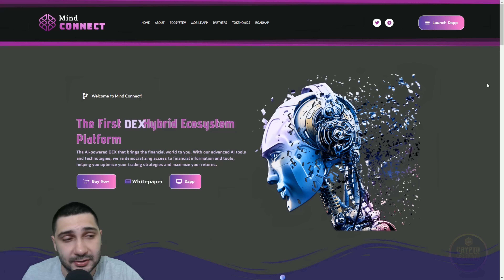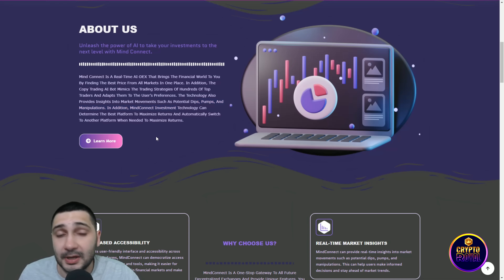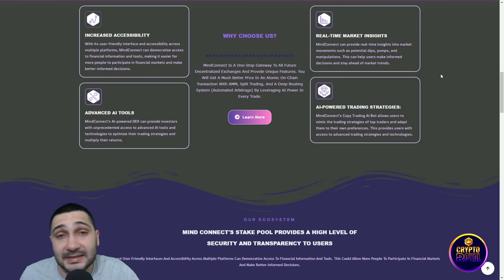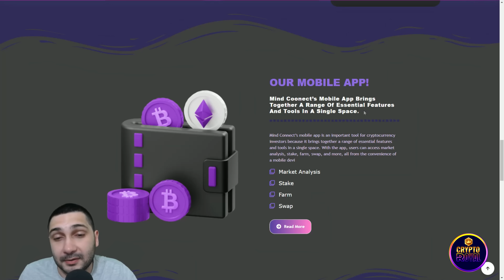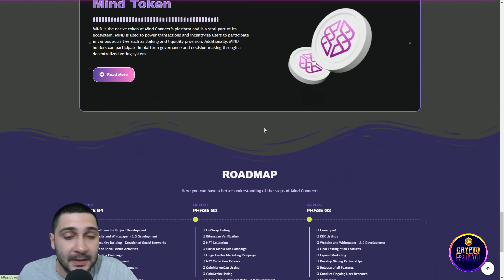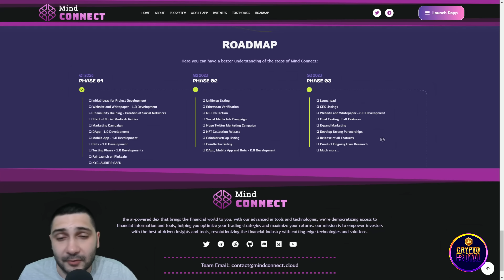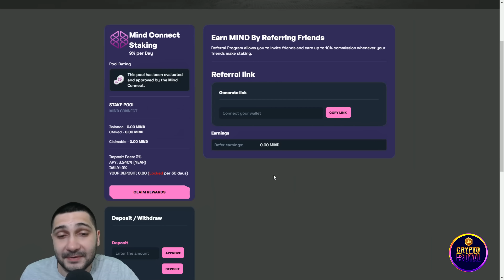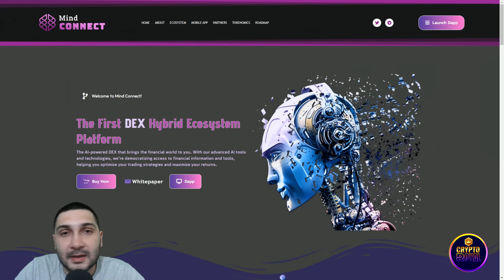🔥 NEW BSC GEM: MIND CONNECT: $MIND Token | The First AI DEX Hybrid Ecosystem Platform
Experience the convenience and power of Mind Connect, the cutting-edge real-time AI-DEX. Seamlessly navigate the financial landscape as it brings the entire market to your fingertips, ensuring you always get the best price. Take control of your financial journey today

●▬▬▬▬▬▬▬▬ Useful Links  ▬▬▬▬▬▬▬▬●